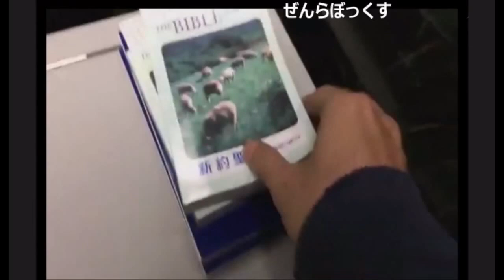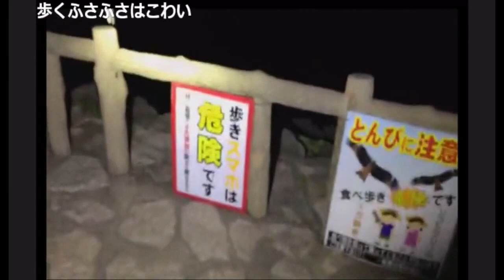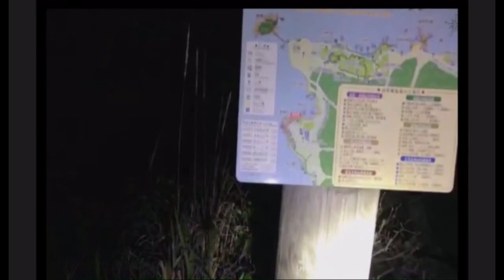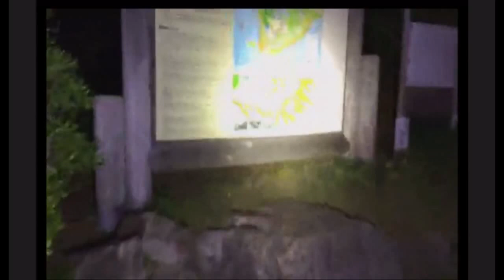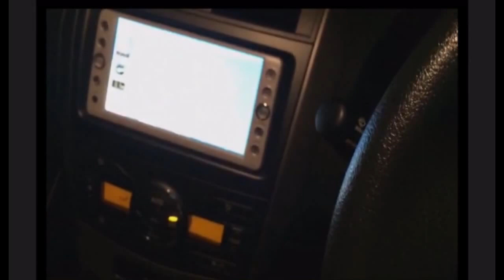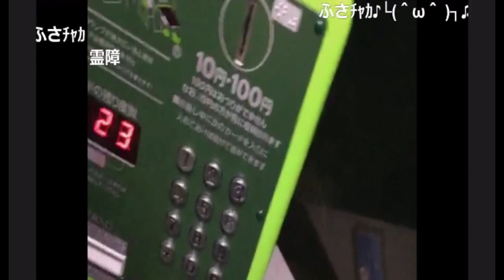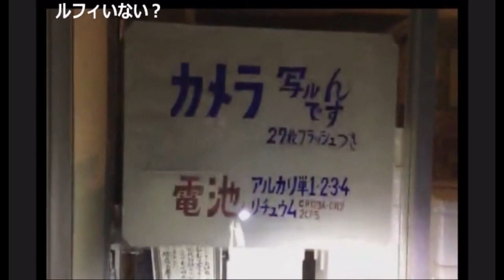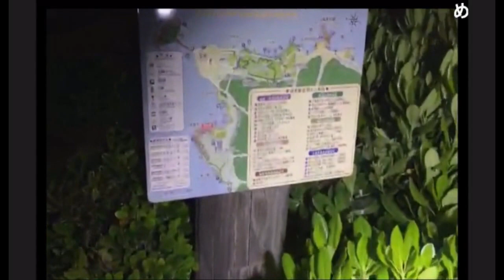【ニコ生】OPQ 心霊スポット1人生突撃 福井 1 東尋坊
2017/06/06(火)
心霊スポット1人生突撃全国制覇への道 福井・京都 1日目(東尋坊)
心霊スポットから生配信
完全無料放送の時の動画です。
コミュニティ無料動画にも不可思議な現象を捕らえた物もありますので是非！

出演者情報
 「ZeNrA」

ニコニコチャンネル【OPQちゃん】運営様より、完全無料放送の動画UPの許可を頂いています。